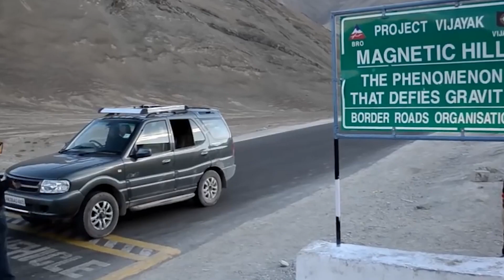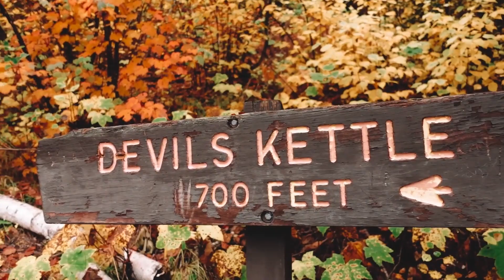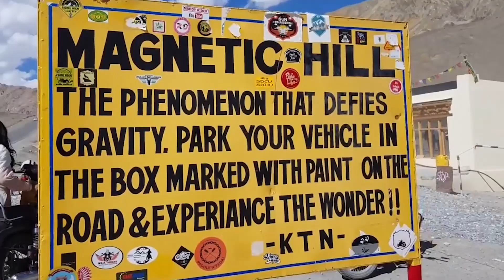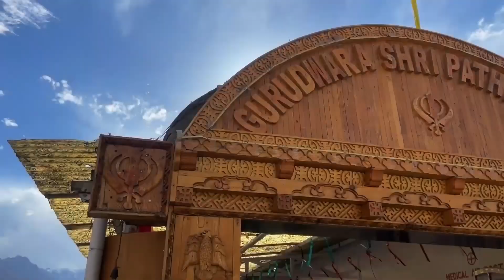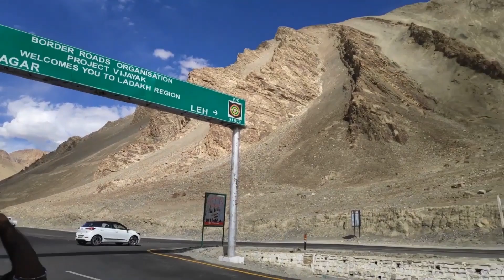자연법칙을 거스르는 것 같은 장소 TOP6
초등학생 때부터 우리는 자연법칙은 불변이며 반론의 여지가 없는 것이다. 라는 생각을 하며 살아왔습니다.
하지만 지구상에는 언뜻 보기에 자연 법칙이 전혀 통용되지 않아 보이는 곳도 있습니다.
예를 들어 구체가 중력을 거슬러 경사면 위로 굴러가거나 물이 위쪽으로 날아갈 수도 있는 것입니다.
그것은 도대체 어떤 장소이고 실제로 거기엔 어떤 비밀이 숨어 있는 걸까요?

후버댐 (미국)
데블스 케틀 (미합중국)
알라가츠 산 일대(아르메니아)
와이푸이아 폭포 (하와이 제도)
자석 언덕 (인도)
아담의 다리 (인도 스리랑카)